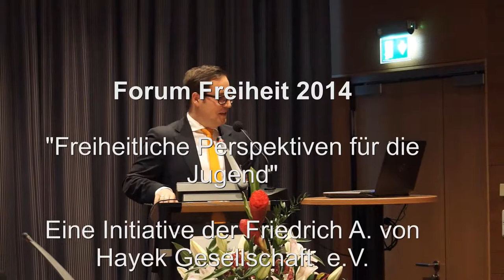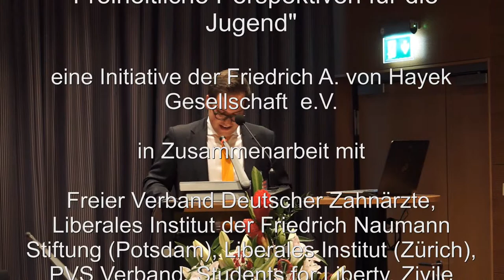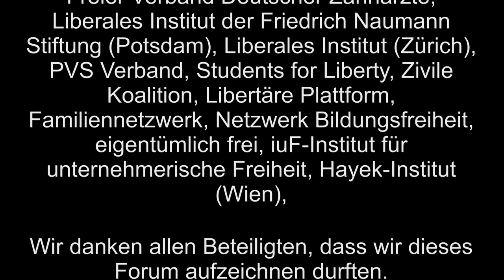Ein Plädoyer an die junge Generation: Was tun? Frederik R. Roeder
Ein Plädoyer an die junge Generation:
Was tun?
Frederik R. Roeder, Students for Liberty